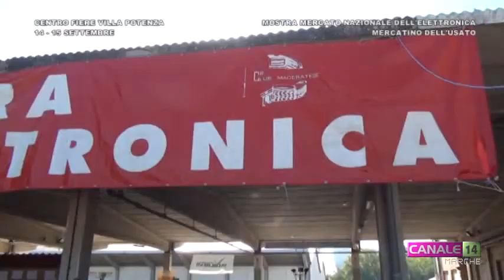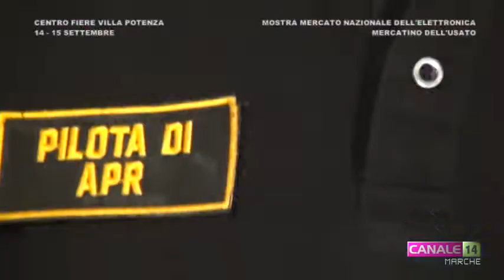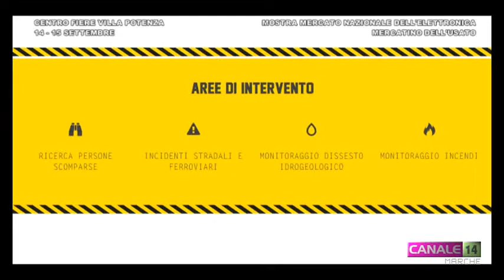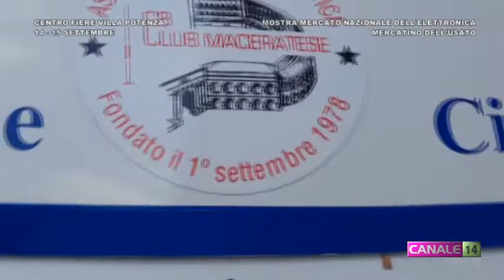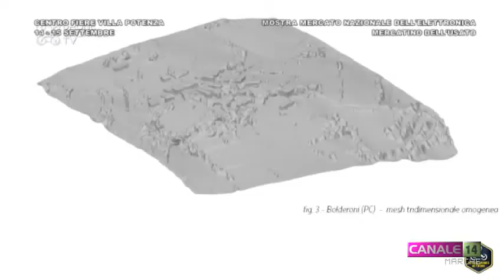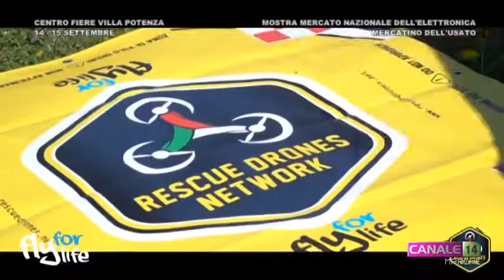[SPECIALE] 33ª Mostra Mercato dell'Elettronica di Villa Potenza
Al Centro Fiere di Villa Potenza, sabato 14 e domenica 15 settembre, torna la Mostra Mercato dell'Elettronica e Mercatino dell'Usato.